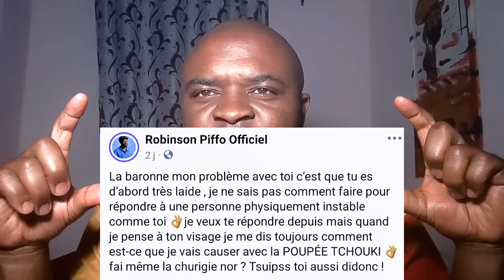🆘 C'est déjà à la P0rte de la G€ndarmer!e 😨😨Je sava!s que l'histo!re ci ne pouva!t pas fin!r comme